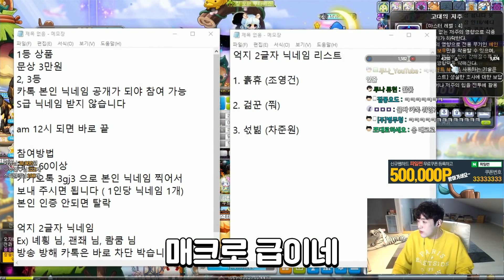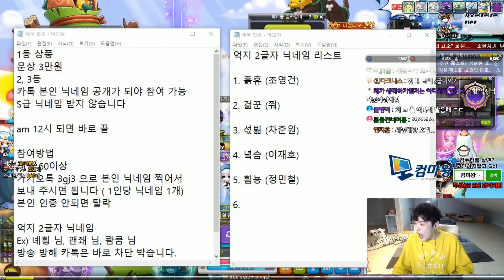이런 닉네임이 만들어져? 모두가 웃겨죽을뻔ㅋㅋㅋ